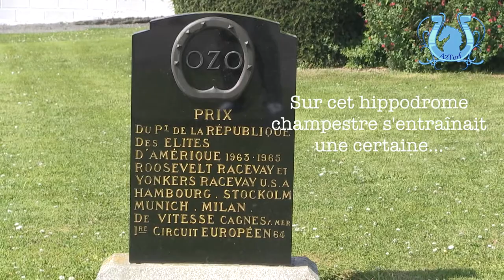EN PROVINCE - HIPPODROME DE VILLEDIEU LES POELES (Juillet 2013)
Présentation de l'hippodrome de Villedieu les Poêles par les principaux acteurs et son Président, Michel Laisney.